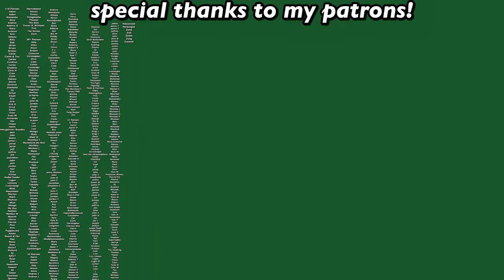Halara needs to cool the TikTok ads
Halara is a clothing brand that has been using influencer-type video ads to flooding my for you page on TikTok. I have some thoughts about that in and of itself but to be fair I decided I should review some of their inventory as well.

Depop- @swell_stuff